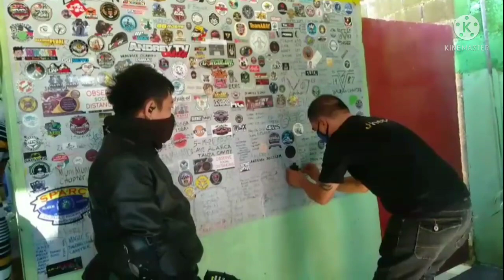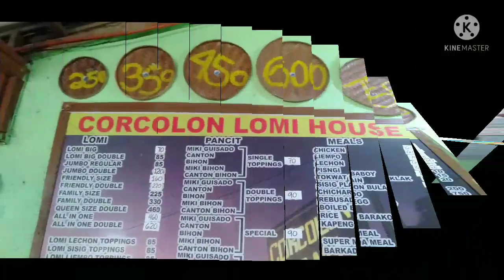October 24, 2021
Mukbang With the Gang...